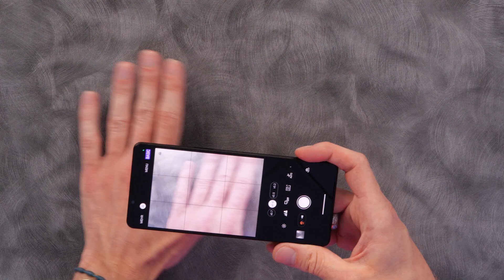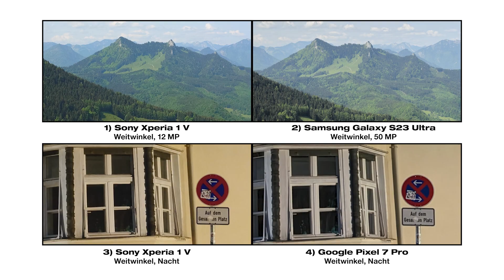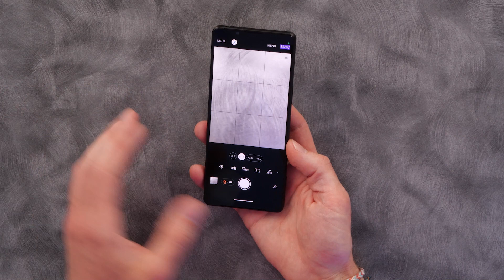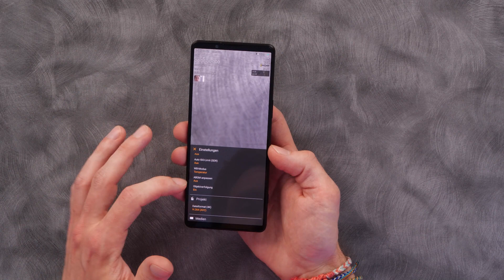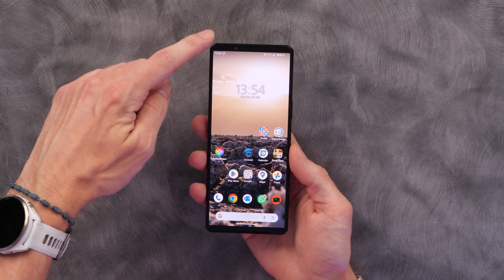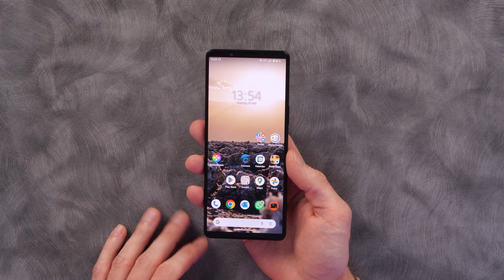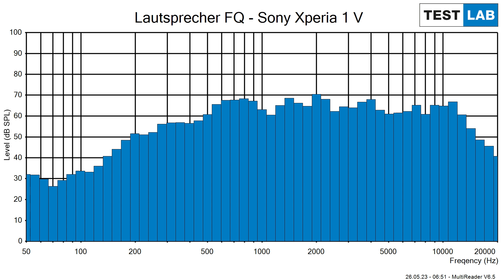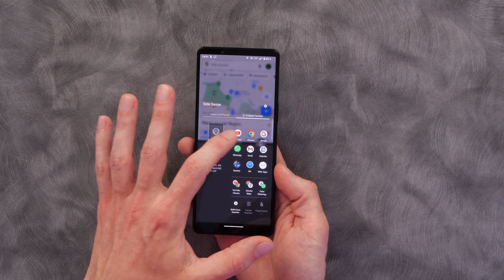Sony Xperia 1 V | Smartphone-Test | Multimedia-Power-Haus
Sonys Xperia 1 V ist ein starkes Top-Phone mit angenehmer Haptik, super-feinem Display, starker Kameraausstattung und massig Leistung. Ein Tool für Medien-Profis. Mit seinem 21:9-Format liegt es sehr gut in der Hand und ist top verarbeitet. Richtig Spitze ist wieder das Display, das man dank besserer Akkulaufzeit länger genießen kann.
Unser kompletter Testbericht
Sony Xperia 1 V bei Amazon kaufen*:
Unsere Webseite
Folgt uns
Mehr Videos
0:00 - Intro
0:20 - Größe & Gewicht
0:37 - Schutz
0:52 - Verarbeitung
1:47 - Rahmen
2:33 - Kamerasystem
3:16 - Hauptkamera
3:51 - Bildqualität
4:49 - Kamera-App
6:04 - Videofunktionen
6:40 - Video-Pro-App
7:17 - Cinema-Pro-App
7:50 - Display
9:20 - Speaker
9:32 - Leistung
10:16 - Connectivity
10:43 - Software
11:16 - Akkuleistung
11:37 - WLAN-Empfang
11:46 - Telefonie
12:02 - Fazit
12:42 - Outro